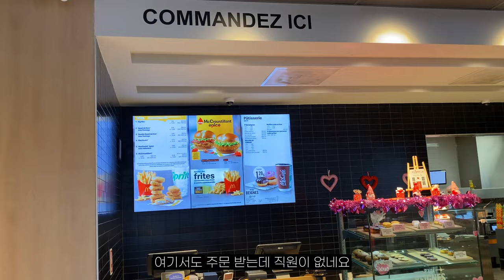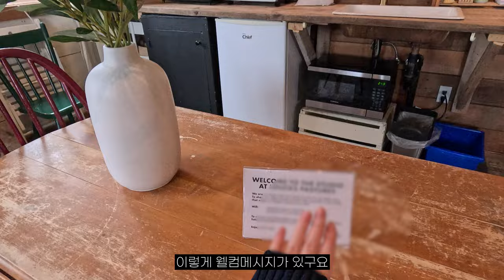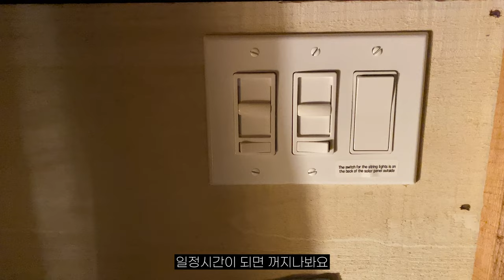친환경 화장실과 함께한 캐나다 시골에서 촌캉스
캐나다 농촌에서 팜스테이(farm-stay)를 해봤습니다!
한적한 시골마을에서의 촌캉스 캐나다편, 영상으로 즐겨주세요 :)